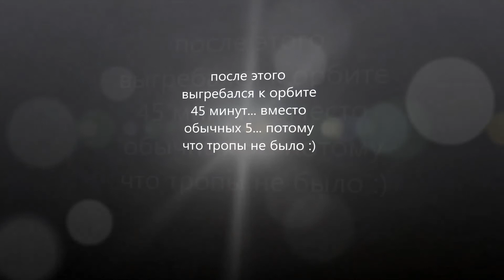обратная сторона ГВ, 09.01.2015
после того, как ожидание в очереди на средней площадке ГВ начинает превышать 10 минут, делать там нечего... тем более что пухляка на западе вообще не осталось... а вот это то, что, пока недоступно с южной стороны. снимал с руки, впервые (камеру сбило с каски веткой чуть раньше, поэтому слегка криво, пардон...)